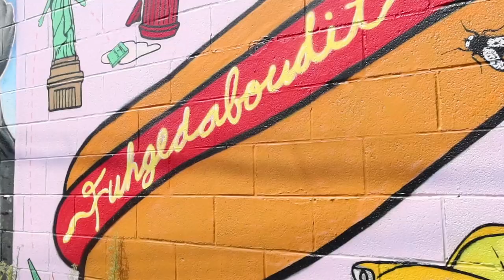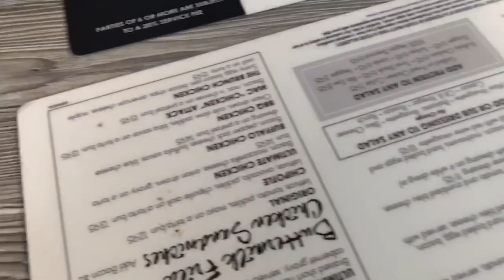VLOG05//QUICK GRWM | PHOTOSHOOT DATE WITH LAUREN 📷 | WELLINGTON COURT | GRAFFITI ART| BURGEROLOGY 🍔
[ John 14:6 ]
[ 2Timothy 1:7 ]

New Instagram Blog!!

My Podcast!

2. Music By: "After The Fall"

►This video footage and music is exclusively owned by Chill Out Records LLC.

B U S I N E S S  &  P R   I N Q U I R I E S 💼
(Product Reviews, MusicalFeatures, Collabs, and so on)

age: 24
height: I'm 5'9''
ethnicity: Haitian American  + Irish & Indian (I'm a mixed breed haha)
where are you from? I was born & raised in the US specifically NY